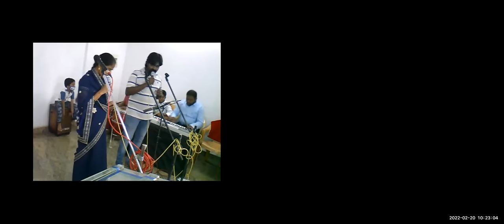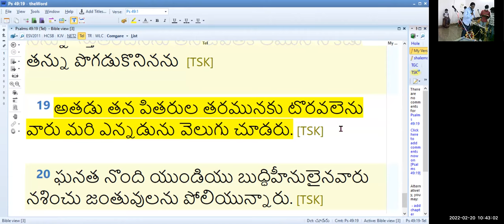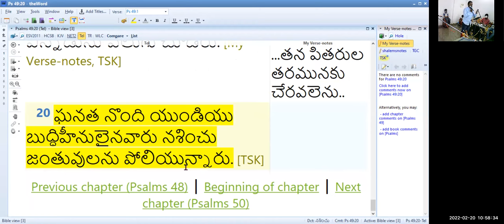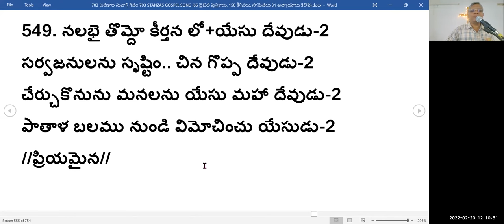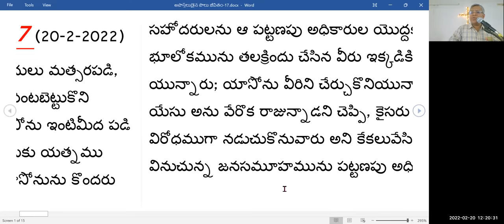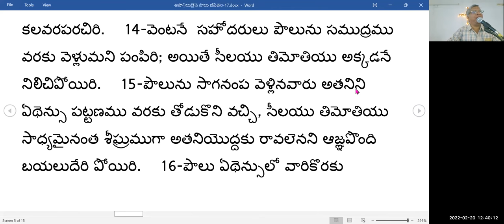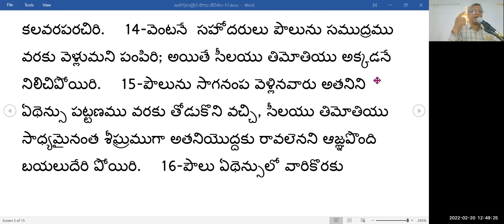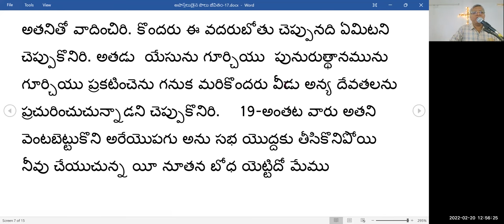20TH, Feb 2022~ JEEVAJALAMULU CHURCH WORSHIP SERVICE~ MESSAGE BY PASTOR SHALEM ISRAEL